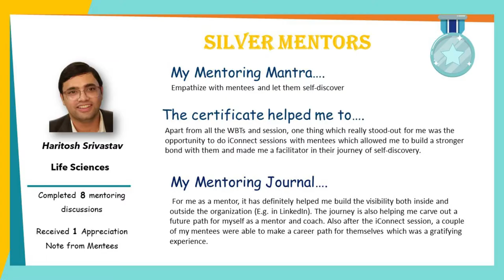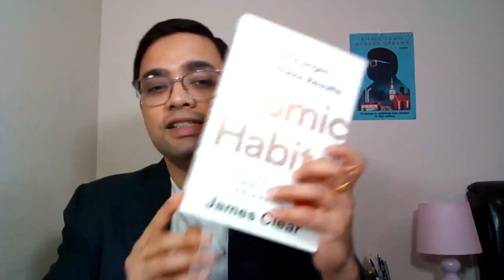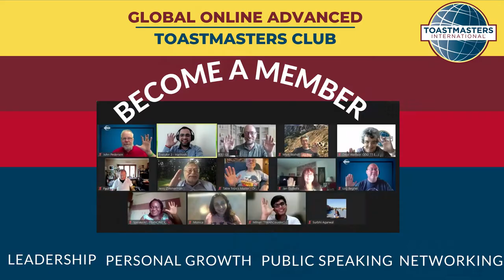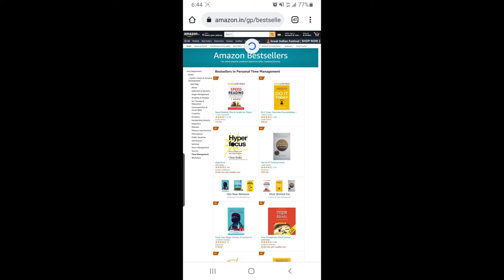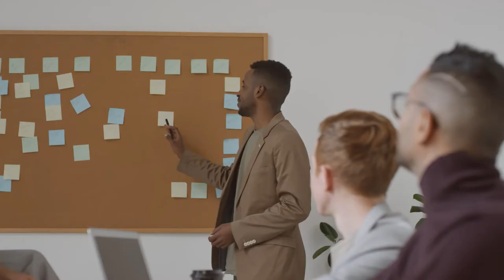What I did in 2021 & what's the Plan for 2022 [Hapy New Year 2022]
Did you review how your year went by?
It's that time of the year when we look at how the year went by. When I think about it I missed a lot of things but at the end of it, I do have a few things which I can talk about. So here I present my list of various achievements, activities, and milestones for the year 2021

 Hi Everyone. My name is Haritosh Srivastav. I'm an  IT Project Manager, Bestseller Author, Certified Mentor & Public Speaking coach.  In this video, I'm going to talk about one of the biggest misconceptions of communication in public speaking

On the work front, completed below milestones -
🏅 Achieved Silver Certified Mentor,
🦸‍♂️ Recognized as Contextual Master,  and a lot more learnings

✅ Views ~ 25k (⬆️ 13K compared to last year)
✅ Videos 150 (⬆️ 75 compared to last year)
✅ 40 inspirational interviews
✅ 12 vlogs
✅ 10 book reviews etc.

Small Town Bigger Dreams Podcast 🎙️-
🎯 Started on 1st Jan
🎯 Total 27 Episodes published this year
🎯 Total 356 plays

Read 14 books 📚 in 2021 as below  -
📌 The High 5 Habits - Mel Robbins
📌 The Everyday Hero Manifesto - Robin Sharma
📌 Making Breakthrough Innovation Happen - Porus Munshi
📌 Start with Why - Simon Sinek
📌Desining your life - Bill Burnett & Dave Evans
📌 What Got You Here, Won't get you there - Marshall Goldsmith
📌 Man's search for Meaning-  Viktor Frankl
📌 Ignited Minds - Dr. A P J Abdul Kalam
📌 A handbook for building and sustaining Vibrant Toastmasters program in Corporation - Pat Johnson
📌 The story of Toastmasters - Ralph C Smedley
📌 Eat that Frog - Brian Tracy
📌Twelve and a half - Gary V

Continue to be part of Toastmasters 🗣️ with members of 3 clubs -
📍 President of Basingstoke Speaker,
📍 Treasurer of Global Online Advanced Toastmasters
📍 Member of Hindi Toastmasters Club of Delhi

Also in July, embarked on a journey to be an area director in Toastmasters District 91 🗣️

Published my maiden book 'Small Town Bigger Dreams' 📖 earlier this year in Kindle and then Paperback came out in November
🎉 ~300 copies sold until November end
🙏 Sponsored food for more than 240 people with Change with One Meal Foundation run by Mr. Kiran Verma

Also went through some extreme personal losses including departure of my mother 😢

Plans for 2022
I believe 2020 was for exploration 🔍, 2021 was for creativity 🏗️ and 2022 is going to be for growth 📈

After a lot of soul searching I have decided to pursue the journey of being a Public Speaking Coach 👨‍🏫 to help empower individuals to seek the best version of themselves. I have started Public Speaking Masterclass and if you or anyone you know may be interested, feel free to fill this form so that we can get in touch with you.

You can also join our telegram community 👥 for public speaking enthusiasts where like-minded people can learn ✍️, share 🤝 & receive key insights 🔑 on how to become excellent impactful speaker 🎤🎙️
Also based on the feedback of many readers, this year I'm going to make Small Town Bigger Dreams accessible and available on other platforms and potentially in other languages (starting with Hindi).

I would continue on my journey of YouTube, Podcast but the frequency may be a bit less than 2021. I do have a few interesting interviews recorded which needs to be edited and made available on YouTube & Podcast.

I wouldn't have been what I'm without the immense support, encouragement & feedback provided by so many of you and I would like to take a moment to say THANK YOU SO MUCH 🙏😇🙌